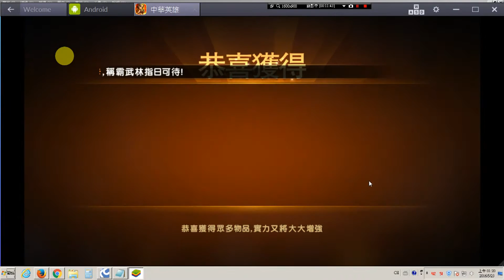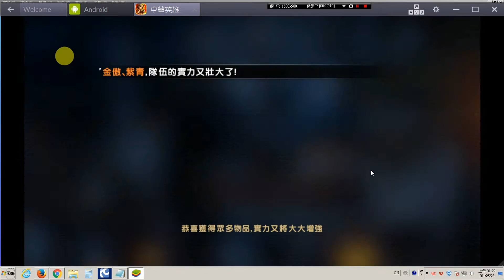中華英雄 網龍手遊版 街頭挑戰模式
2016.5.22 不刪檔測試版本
22級解鎖街頭挑戰模式